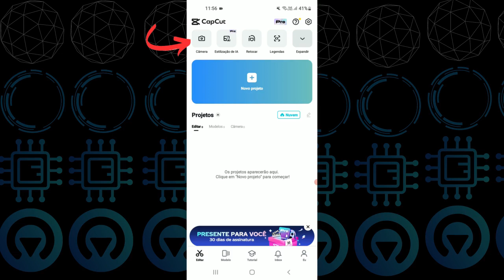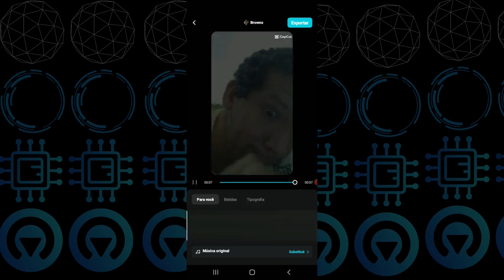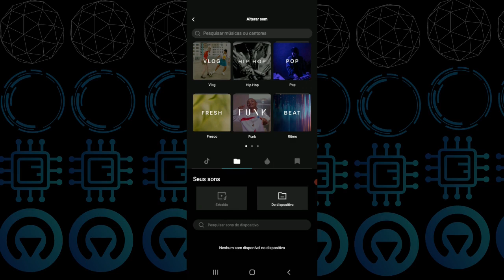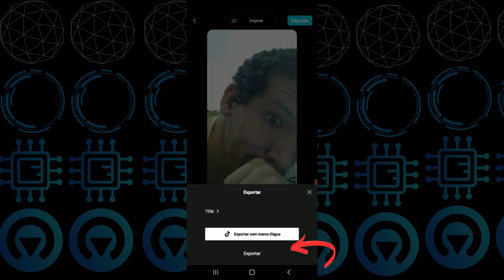Como Fazer Corte Automáticos No CapCut Para Celular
Nesse vídeo te ensino passa passo o que deve ser feito para fazer cortes automáticos em seu aplicativo do capcut usando o seu celular.